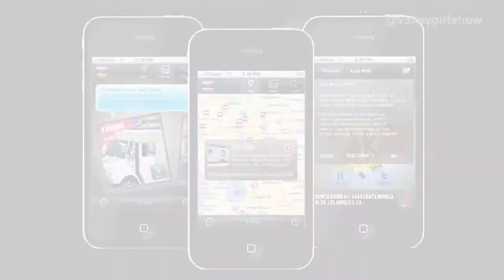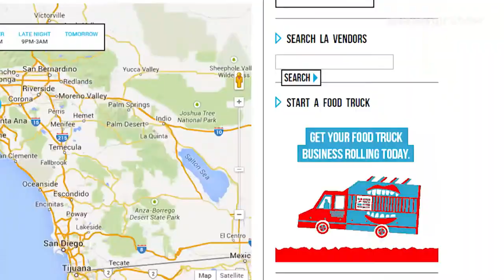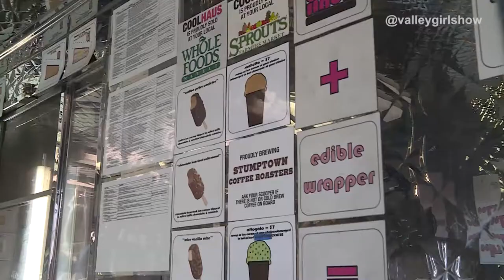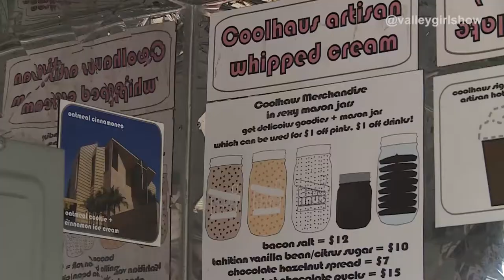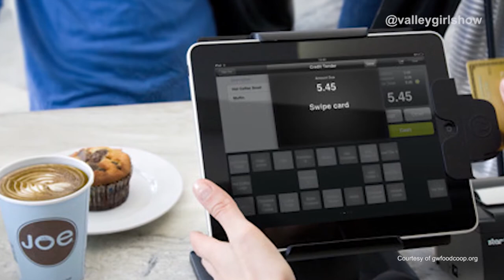Ross Resnick Founder of Roaming Hunger Interview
Jesse Draper visits Ross Resnick to learn more about Roaming Hunger and Cool Haus ice cream.